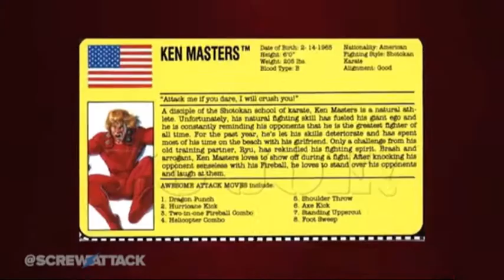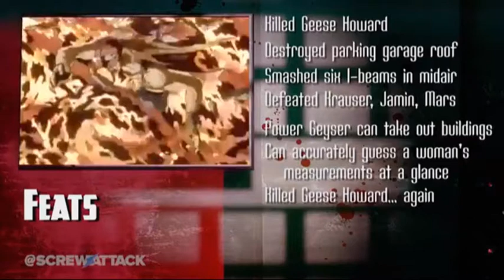Ken VS Terry | DEATH BATTLE! [BLIND] Reaction